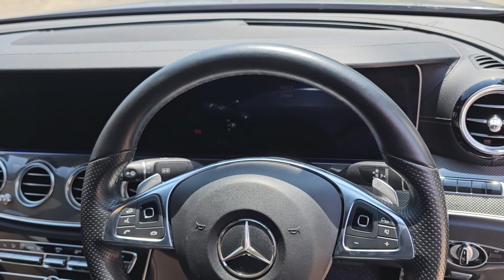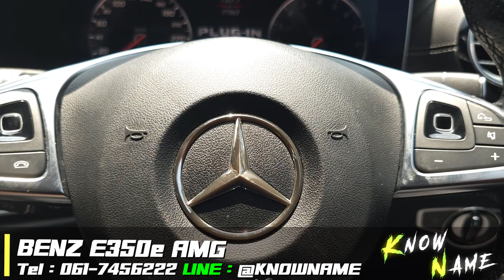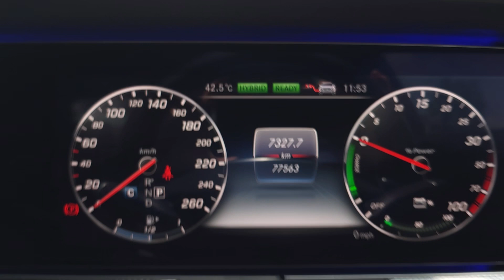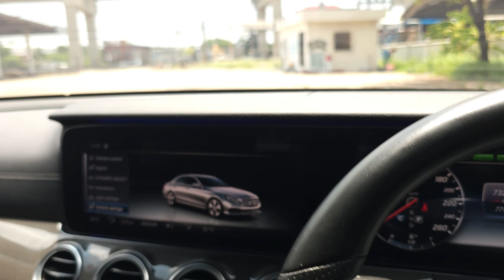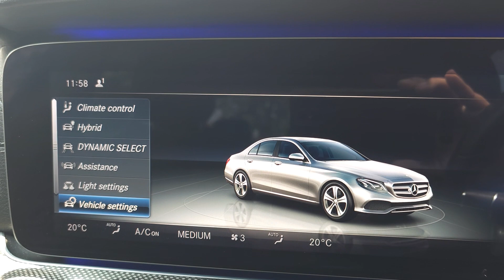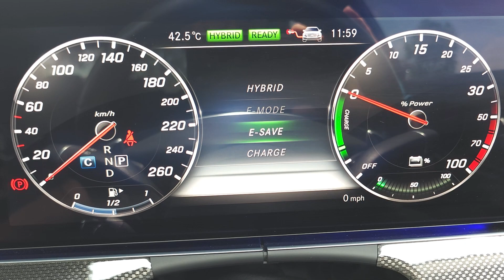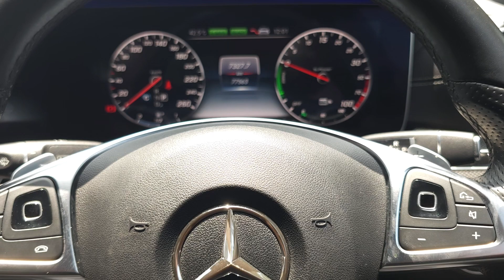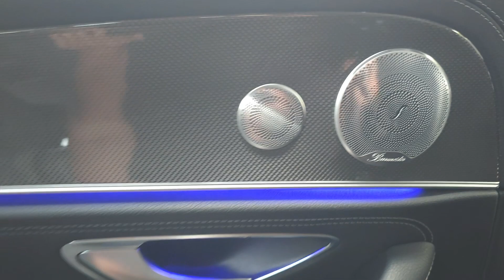รีวิว Mercedes-Benz E350e AMG Dynamic 2017 ฟังก์ชั่นล้นๆ ทั้งแรง ทั้งดี เสียบปลั๊กชาร์จไฟที่บ้านได้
0:00 แนะนำ รายละเอียด รถ E350e AMG
0:45 พรีวิว รอบคันของ E350e AMG
1:27 ห้องเครื่อง E350e AMG
2:35 รีวิว รอบคัน ของ E350e AMG
5:15 พรีวิว ภายในของ E350e AMG
5:38 รีวิว ภายในของ E350e AMG
6:40 ออฟชั่น ของ E350e AMG
10:05 โหมดการขับขี่ของ E350e AMG
11:35 การขับขี่และเครื่องยนต์ E350e AMG
12:23 รีวิว ภายในห้องโดยสารตอนหลัง
14:00 สรุปและราคา